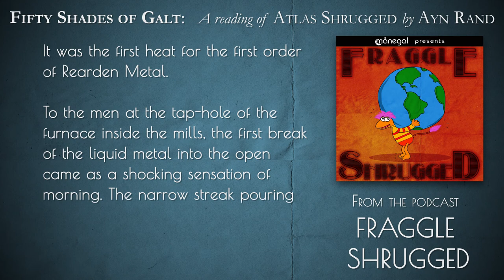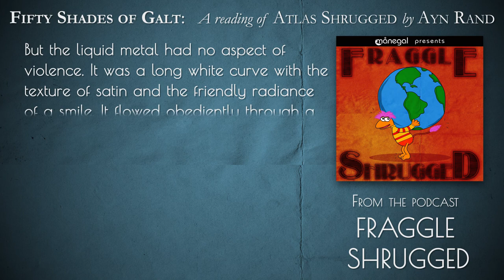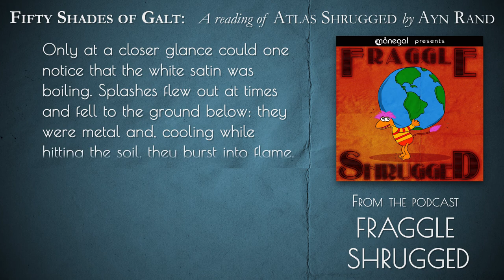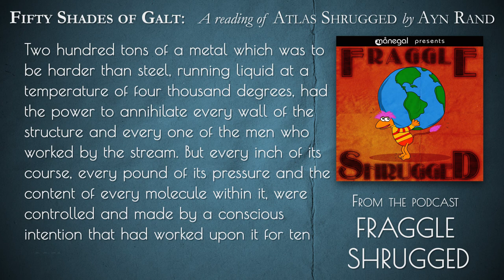Fifty Shades of Galt #2 – A "Sexy" Reading From ATLAS SHRUGGED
From episode 2 of the podcast Fraggle Shrugged.
We read Ayn Rand's capitalistic bible Atlas Shrugged, so you don't have to! And then we watch Fraggle Rock, and compare the two. They have surprisingly much in common.

Listen to Fraggle Shrugged on Spotify, Apple Podcasts and more

Produced by Månegal Media